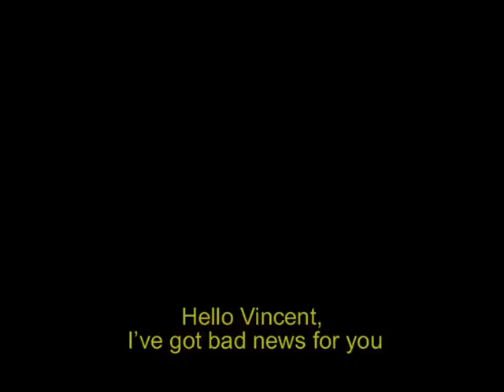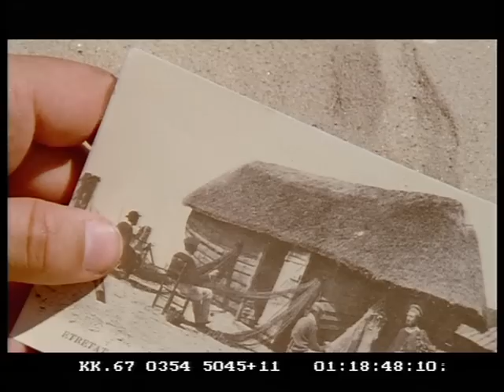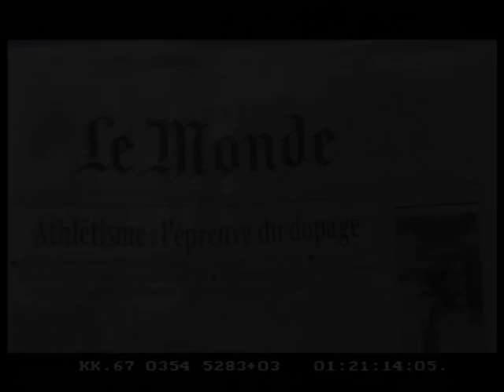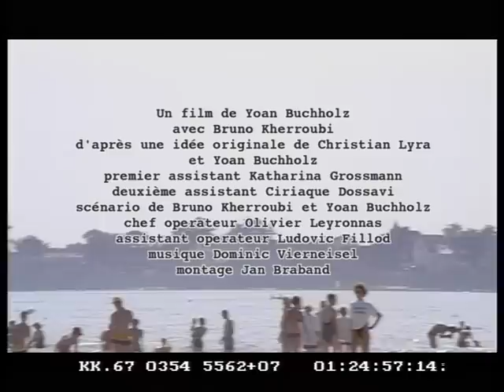First of August - french short film at the beach - eng subtitles - PREMIER AOÛT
Short film by Johann Buchholz.
Starring Bruno Khérroubi.
Caméra: Olivier Leyronnas.
La Baule 2000.